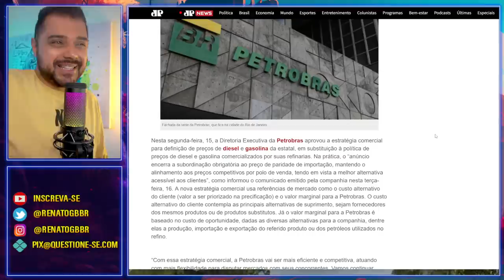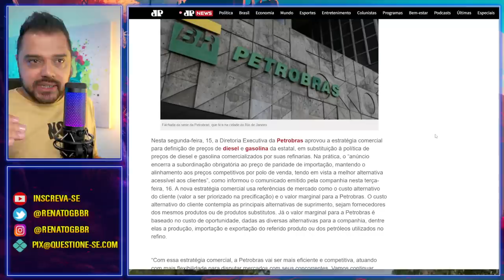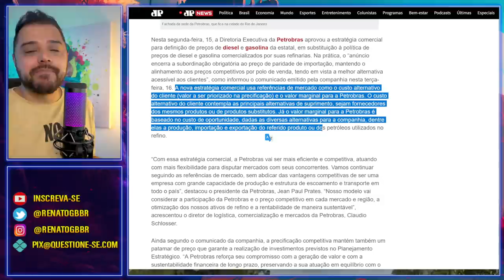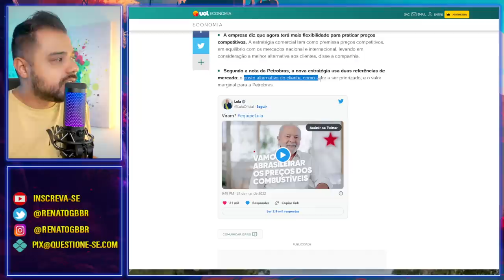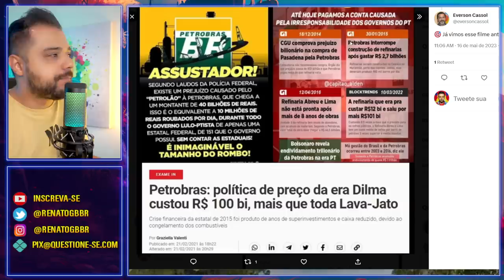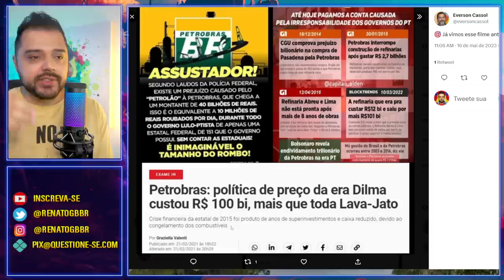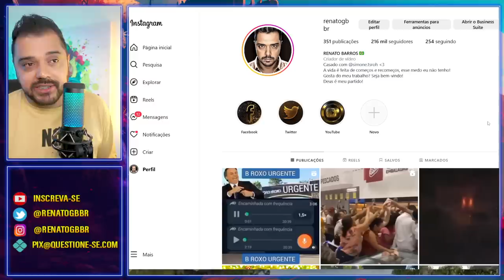Salve-se quem puder!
A política desastrosa de preços da Petrobras na era Dilma, foi retomada. Isso trará prejuízos gigantescos à empresa, logo ao Brasil.